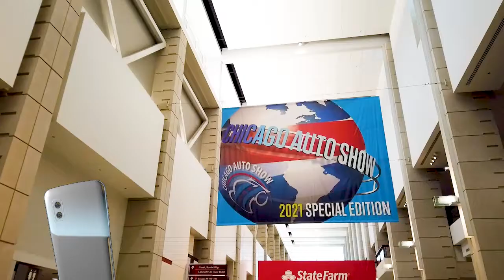The 2021 Chicago Auto Show - Buy Tickets Online!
The 2021 Chicago Auto Show is underway, July 15-19 at McCormick Place. Come out for some summertime fun at this special edition show! The113th show features the latest vehicles, outdoor test tracks and street drives, plus an all-new Street Fest taking place the first four evenings of the show. Tickets sold online only at ChicagoAutoShow.com.